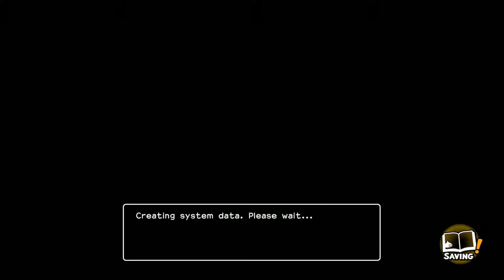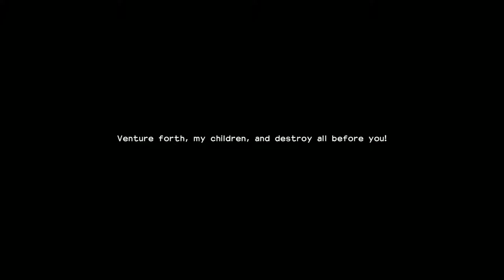[DRAGON QUEST BUILDERS 2 Demo] [PS4 PRO] [Первый запуск]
Description
DRAGON QUEST BUILDERS 2 is a block-building role-playing game: don’t let the name fool you, despite the 2, this is a completely standalone experience featuring new characters, an expansive world, unlimited building combinations, and a storyline that’s sure to satisfy longtime fans and newcomers alike!